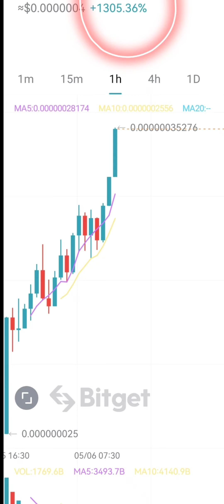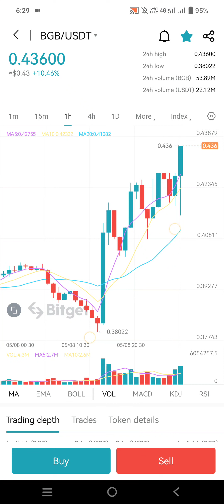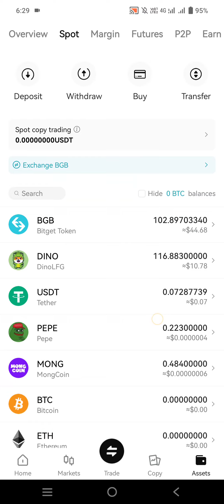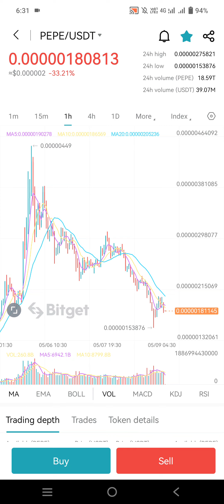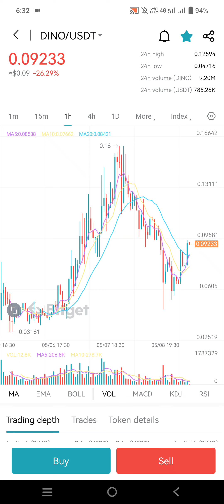😭 I lose -100$ in memecoins